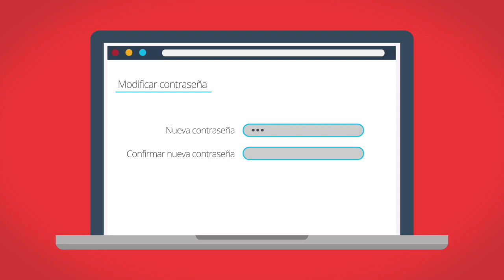¿Conoces los riesgos de tu empresa?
Esta pequeña empresa de marketing nos muestra su experiencia ante un incidente de seguridad: un phishing por el que les robaron las credenciales de sus cuentas bancarias. Además, su propietario nos explica las medidas de seguridad que han implantado para prevenir incidentes de este tipo y proteger la información que utilizan en el día a día.